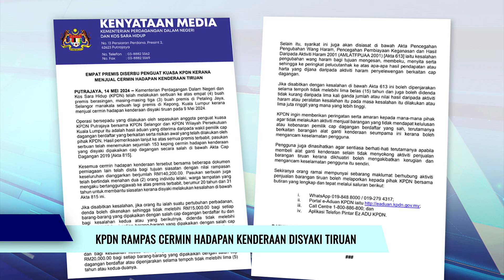KPDN Rampas Cermin Hadapan Kenderaan Disyaki Tiruan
Kementerian Perdagangan Dalam Negeri dan Kos Sara Hidup (KPDN) merampas 153 cermin hadapan kenderaan disyaki tiruan menerusi serbuan ke atas empat premis di Petaling Jaya dan Kepong, Khamis lalu.